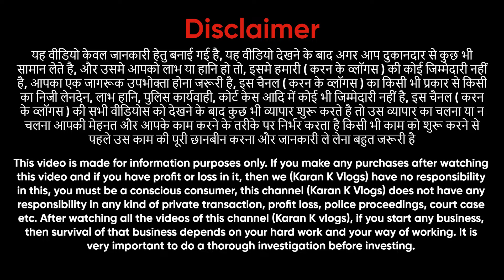करवाचौथ का ऑफर 🔥 | Original Branded Cosmetics Wholesale Market In Delhi | FMCG Products wholesale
India का सबसे सस्ता Cosmetic यहाँ मिलेगा Cheapest Branded Cosmetic Wholesale Market in Delhi
Shop Name -  Bridal Tassel
Address - S-511, 1st Floor, School Block, Vikas Marg, Delhi - 110092
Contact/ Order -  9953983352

cosmetic holsel
cosmetic ka saman
cosmetics business
sadar bazar
branded cosmetics
cosmetic business ideas
cosmetic holsel
कॉस्मेटिक का सामान
cosmetic ki dukaan
cosmetic wholesale business kaise karein
cosmetic online shopping
cosmetic cheap products
fresh original cosmetic
fresh cosmetic
original cosmetic product
az cosmetic original
cosmetics 90 off orginal branded
it cosmetics original cc cream
branded cosmetic business ideas
cheap cosmetic market in delhi
cheap cosmetics online india
bridal tassels cosmetics
bridal tassel
bridal tassel laxmi nagar
kosmetik holsel market delhi
kosmetik ki dukan kaise khole
kosmetik ka saman
cosmetic ki dukan
kosmetik saman list
kosmetics
kylie cosmetics cheap